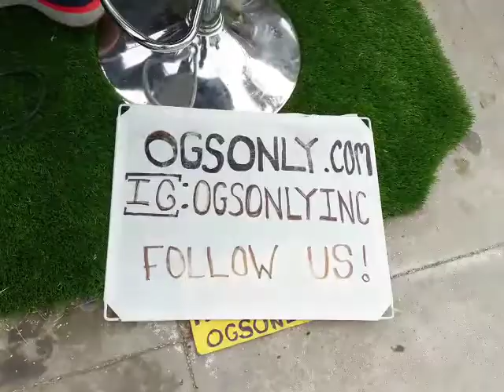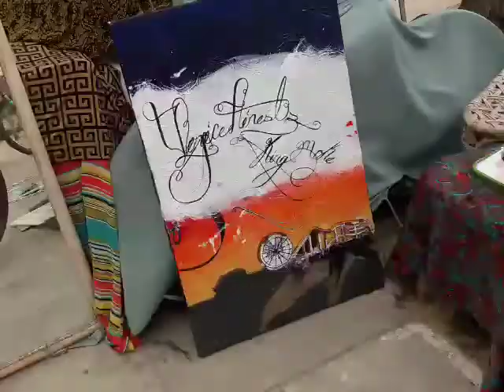Homeless Venice Beach legend Howie Rocker Jams on electric guitar! LA homelessness Los Angeles Cali